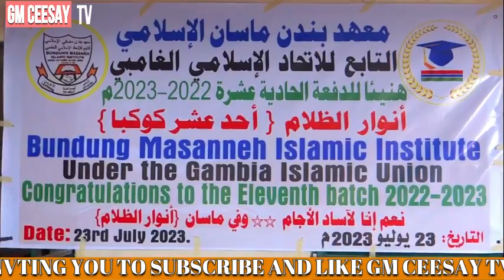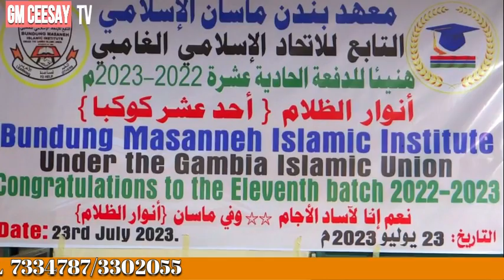Part 3 حفلة التخرج لمعهد بندن ماسان الإسلامي التابع للاتحاد الإسلامي الغامبي 23/7/2023